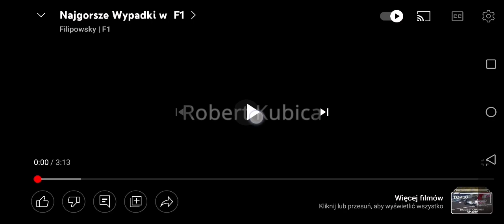Najgorsze wypadki F1